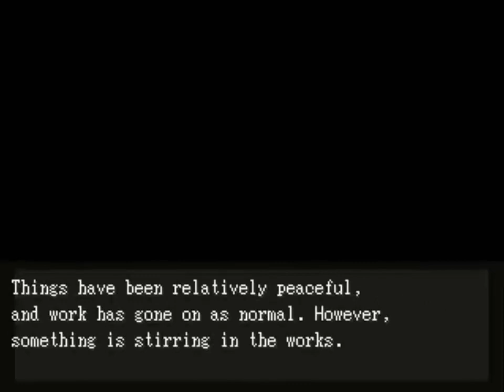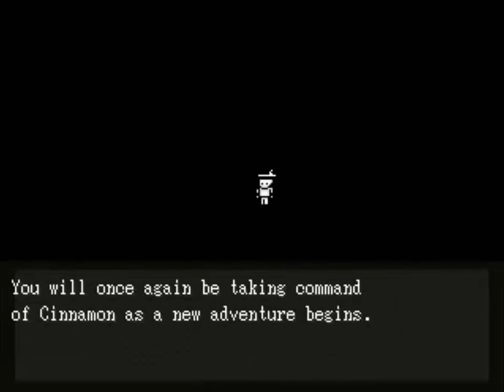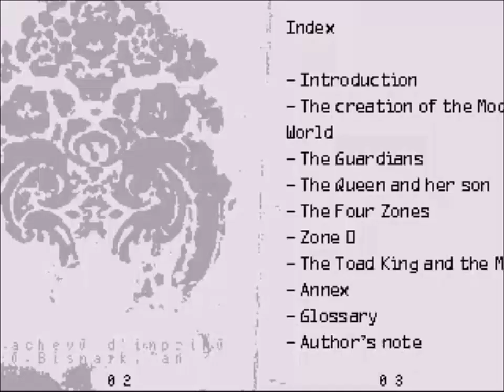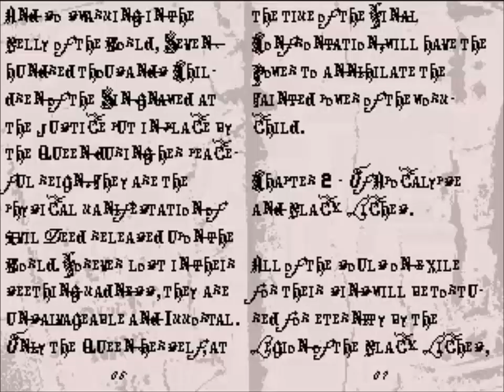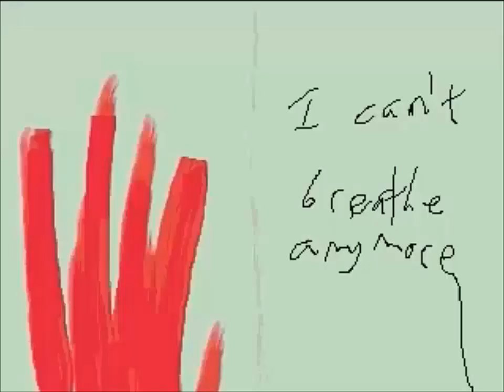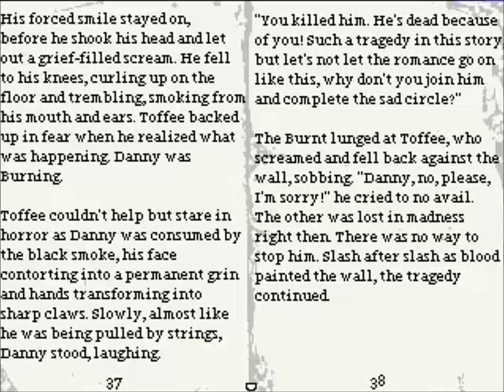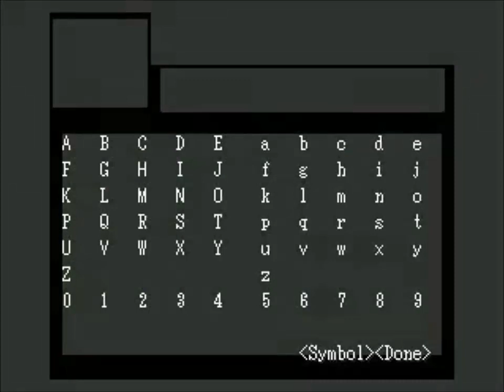off renew 1#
wait here call the batter ... emmanuel? ok, well edit everything I could to make it not so boring.